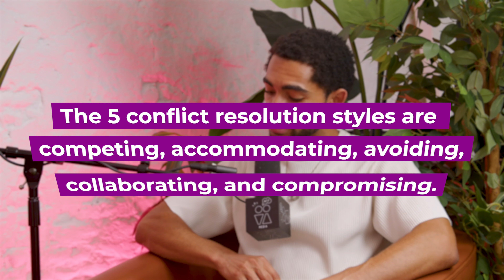S3E2 - From Battles To Bridges | Conflict Theory, Resolution & Transformation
Watch now to dive into the complexities of personal conflict transformation, and navigate life’s storms with grace and wisdom.

Explore the surprising ways our brains handle conflict, from the impulsive reactions of the amygdala to the thoughtful control of the prefrontal cortex. This episode is packed with actionable insights on transforming confrontations into opportunities for personal growth and understanding. Learn about effective strategies for managing disputes, mastering negotiation, and enhancing your conflict resolution skills.

What strategies have you found effective in managing personal conflicts? Share your thoughts and experiences in the comments below.

0:00 Start/Megabus story
5:41 Introduction
7:47 EEH Man on the street
9:41 Conflict definition/ physiology of conflict
13:59 EEH Man on the street
16:26 Conflict styles
20:24 Transactional analysis
22:45 EEH man on the street
28:04 Mirror neutrons
30:11 Spiriling into control
33:41 EEH man on the street
36:30 Conflict transformation

Evil Ego Hour Podcast is a talk show that explores psychological topics and condenses them into rejuvenating discussions.

New episodes of Evil Ego Hour with @knightcantrap and @codiemonowi every other week! Questions and/or comments?

Keeping everything spiffy takes a lot of time and effort.